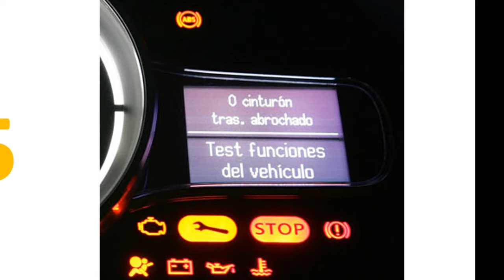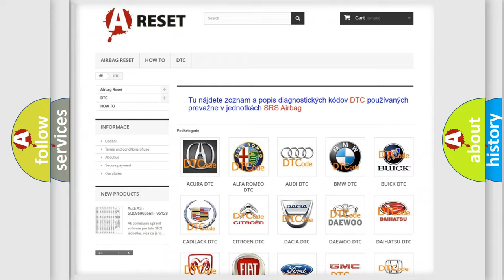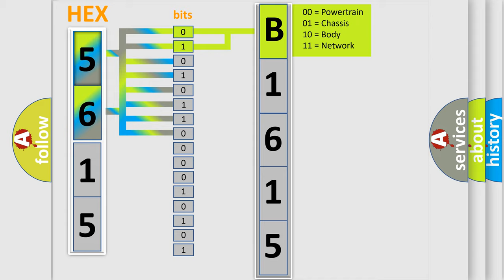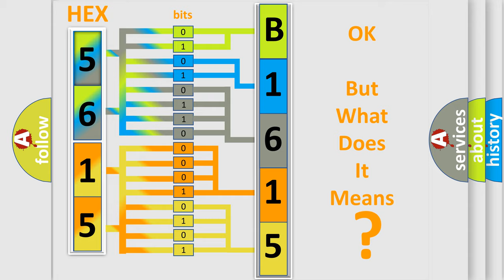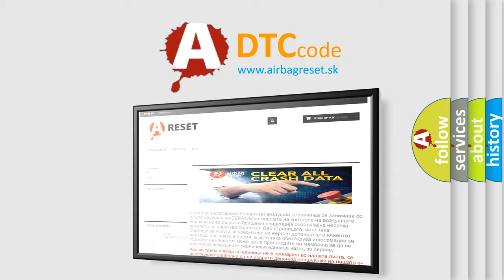DTC Scion B1615-14 Short Explanation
Contents:
0:21 Basic DTC analysis according to OBD2 protocol standard.
1:48 Insight into programming
2:58 A diagnostically understandable description of the Diagnostic Trouble Code
3:05 Basic error definition

Make:
Scion
Code:
B1615 14
Definition: